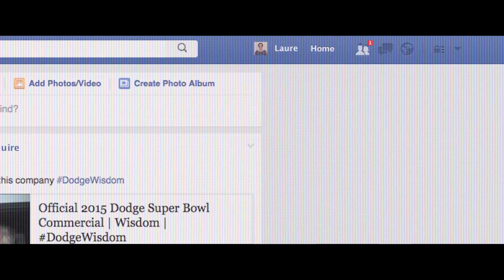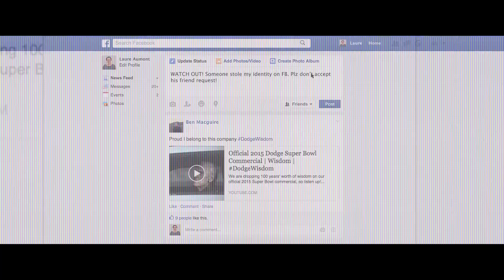Un Illustre Inconnu - Facebook Clones (Case Study)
The internet never forgets, and digital imposters will remember you forever.

Advertised brand: Pathé Films
Advertiser managers: Thomas Thévenin, Cécile Catherine

Advertising Agency: Darewin, Paris, France.
Creative Director: Wale Gbadamosi Oyekanmi
Art Director: Damien Foui
Copywriters: Fabienne Fiorucci, Mathieu Abadon
Account Managers: Jean Samuel Kriegk, Gilbert Tieu, Mathieu Lacrouts, Manon Perroud, Felix Brunot
PR manager: Soizic Floch

Production: Crac